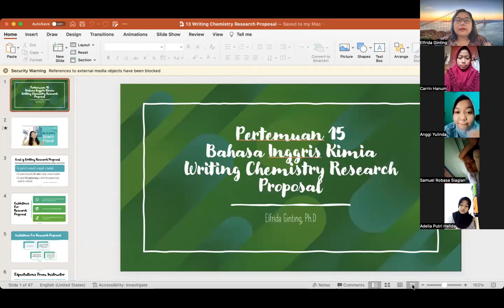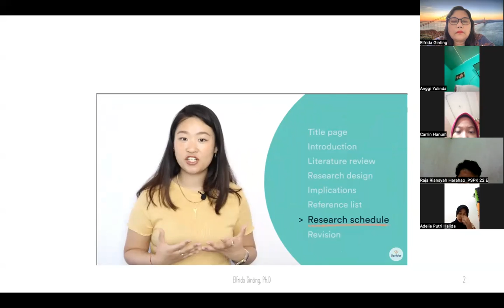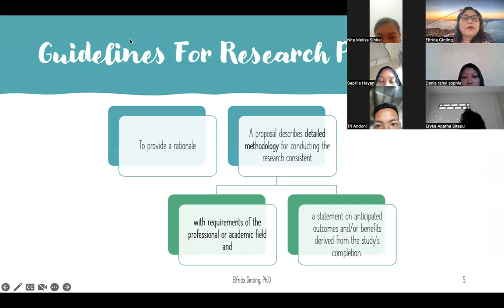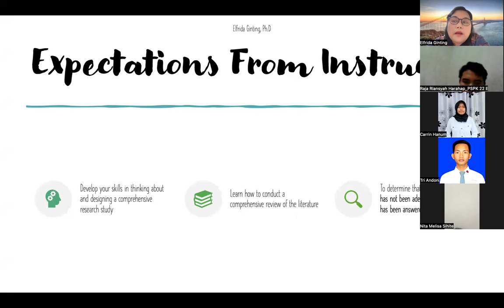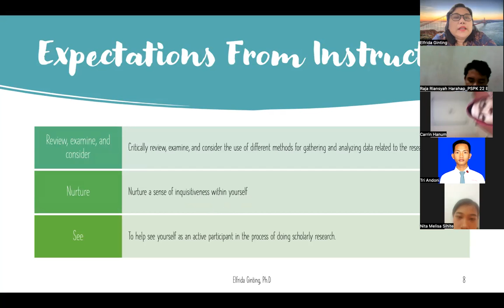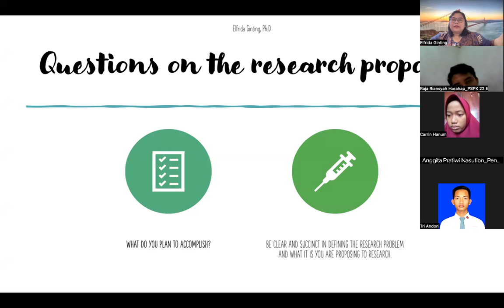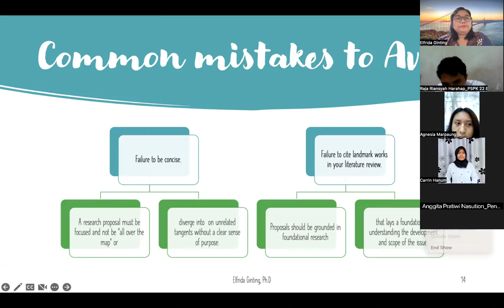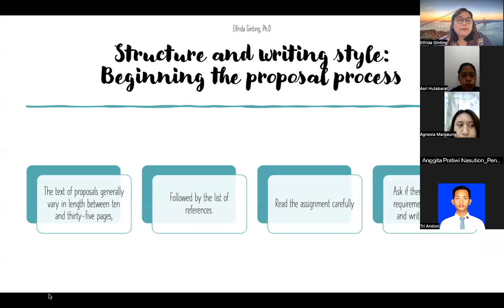Bahasa Inggris Kimia PSPK22E 07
Writing Research Proposal. Universitas Negeri Medan.